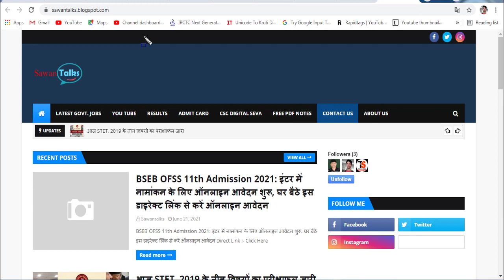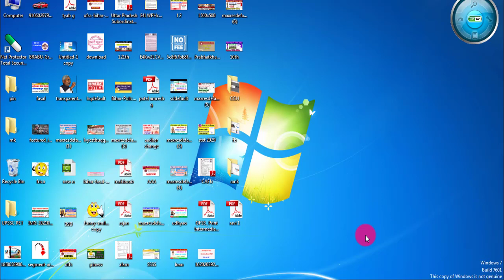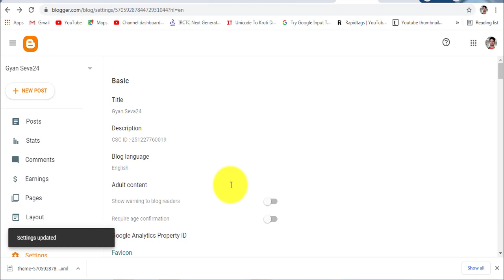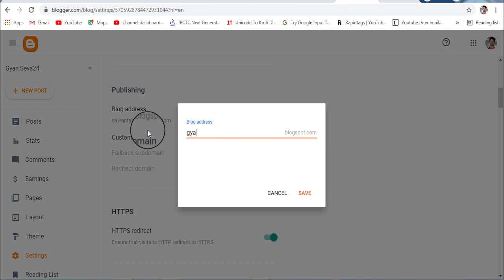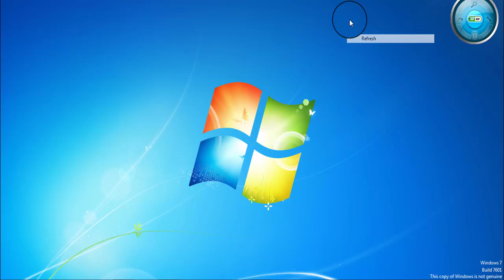Blogger 4 tips and tricks in Hindi // Blog Backup , Blog Change The Name , Address, & URL //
Daily Video uploads times
Morning 12:00am